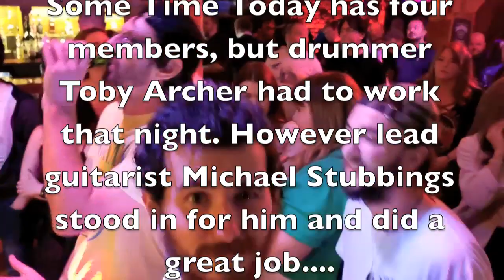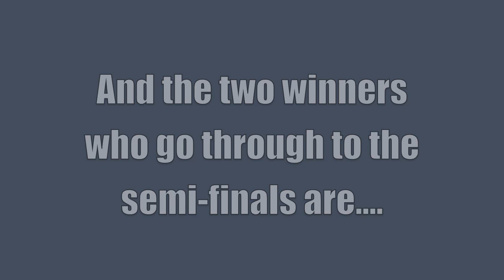BATTLE OF BANDS HEAT TWO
Southport Battle of the Bands 2022, held on Friday 8th July, at the Banff club. Four bands took part: Sour Note, Melkeor, Some Time Today and The Alts